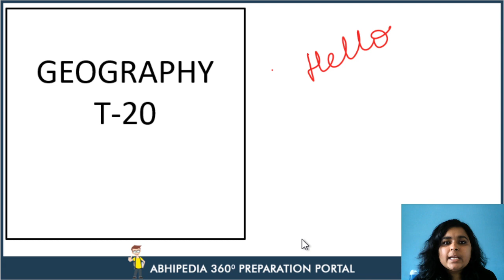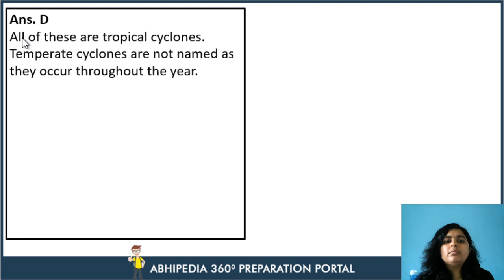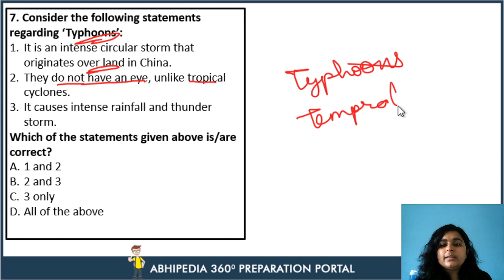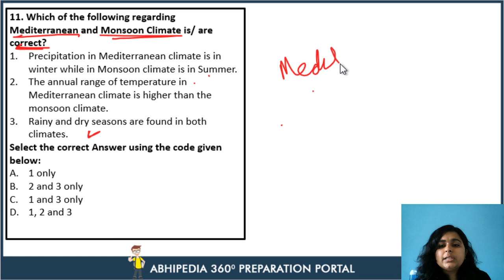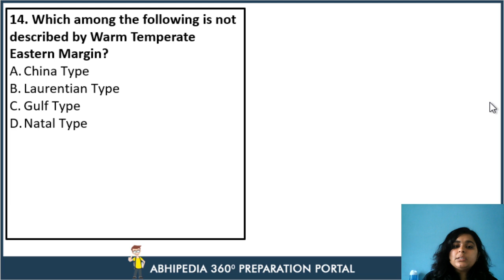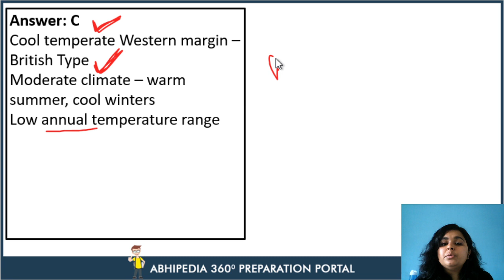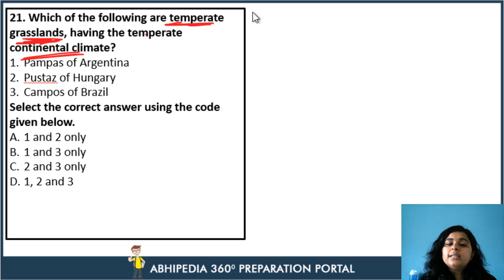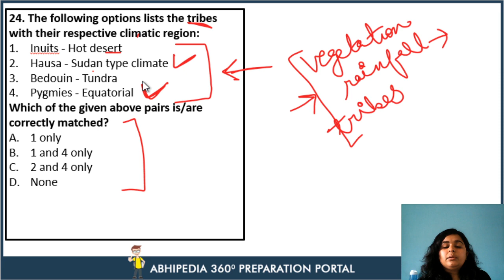UPSC Prelims (2020) | Geography Lecture 4 | 60 Days Special Course | Day 21 | By Ruchika Goel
Abhipedia powered by Abhimanu IAS brings a "T20 Course"to sharpen your preparation for IAS 2020.